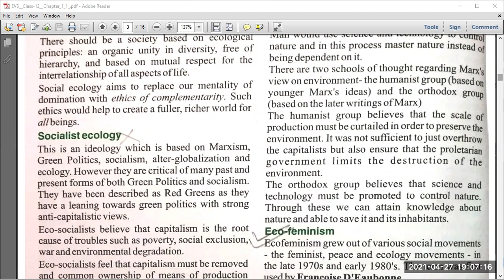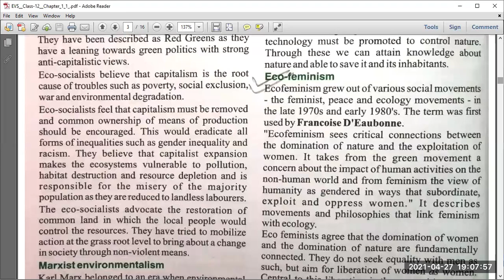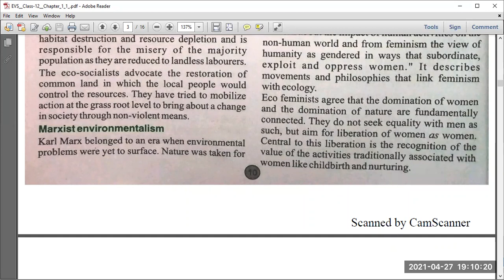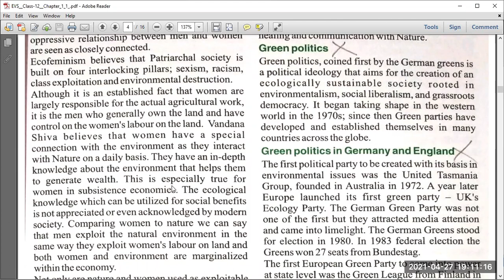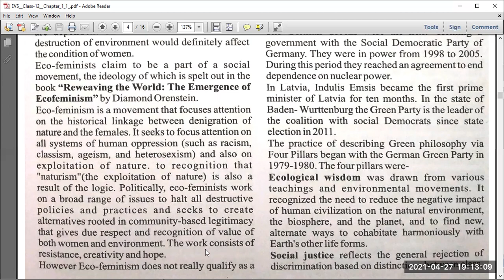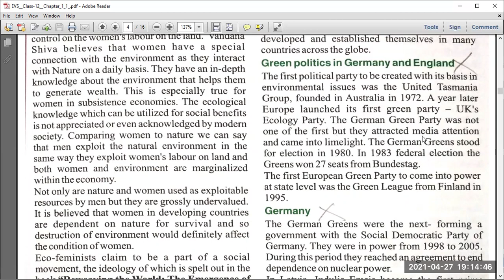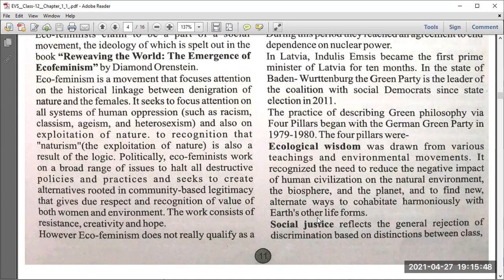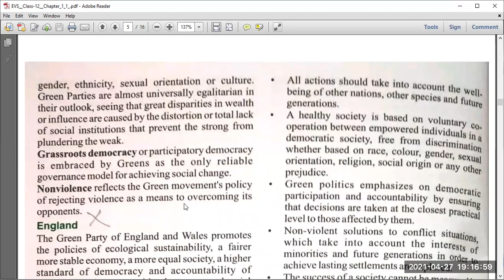CLASS XII EVS CHP 1 HUMAN BEINGS AND NATURE PART III